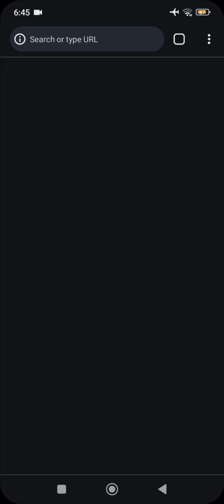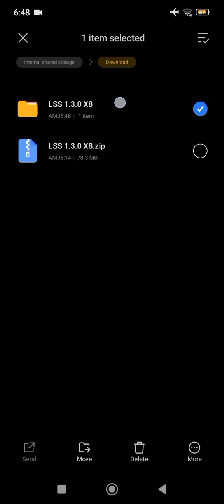How To Quickly Win At Lucky Spin Slot Casino Games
This Video Description Serves As A Notice To Youtube That All The Gameplay Videos I Upload Are 100% Games From The Play Store. I Have Never Promoted Or Provided Links To Gambling Or Online Betting Sites In My Videos.